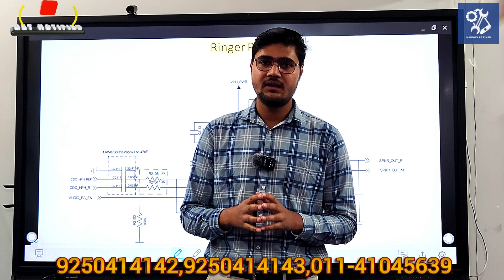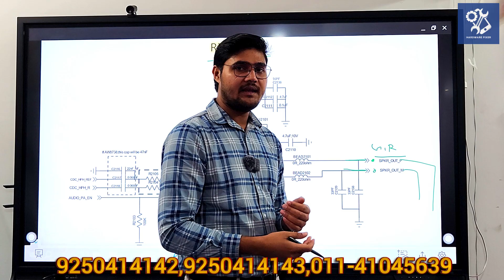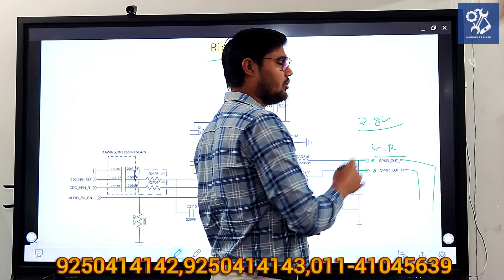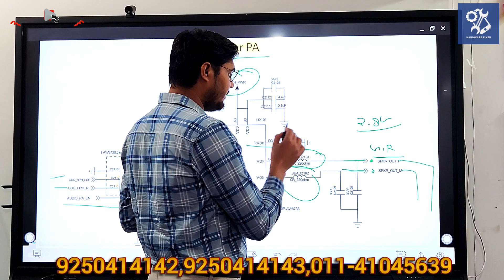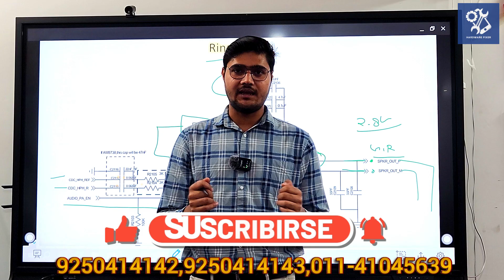Ringer PA Full Video Explain in Hindi | Ringer Section (audio PA) Explanation in Hindi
मोबाइल रिपेयरिंग कोर्स करने के लिए नीचे दिए गए फॉर्म को भरे.

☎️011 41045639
LIMITED SEATS AVAILABLE
BOOKING NOW
HURRY UP
Android  Fresher to Advance Chip Level Training
👉How to use multimeter
👉How to use dc machine
👉How to work components knowledge
👉How to use multimeter cool testing
👉How to use multimeter hot testing
👉How to work mobile all section explain
👉How to use thermal camra minor shorting
👉How to use DSO oscilloscope machine
👉How to use SMD air & temprecher control
              👉 Foult finding eazay mithout 👈
👉 Components knowledge
👉Mobile cercuit knowledge all section
👉How to remove normal cpu &emmc remove and refix eazay mithout
👉How to remove cpu normal black pasted& hard black pasted cpu remove and refix eazay mithout
👉How to remove dual teckor cpu &ram remove and refix eazay mithout
👉How to remove Samsung dual teckor cpu &ram  remove and refix eazay mithout 101% successful report
👉How to Remove white pasted ic remove and refix eazay mithout
👉dead phone foult finding eazaj mithout
👉Primeri short  and secondry short remove eazay mithout with multimeter
👉how to work(PMI&BQ ic .) Full explain step by step
👉How to main power ic(PM) full explain step by step
👉How to work (grafix ic) full explain step by step
👉How to work( grafix ic i2c bases)latest mobile step by step by step
👉how to work (light ic) full explain step by step
👉How to work (light ic i2c bases) latest mobile step by step
👉How to work (charging ic)full explain step by   step
👉How to charging error problem explain step by step
👉How to fake charging problem explain step by step
👉How to work ringer &mic& spk section full explain step by step
👉How to work headphone section explain step by step
👉how to work tuch section full explain step by step
👉how to work camera section full explain step by step
👉How to work wifi &bt section full explain step by step
👉How to work network section full explain step
 by step
👉How to solv haf flight mode problem full explain step by step
👉How to full explain cpu protocol every section step by step
👉How to work insert sim problem explain step by step
👉How to full explain ufi & eazyjtag full explain
👉How to Chang emmc mtk cpu all model
👉How to Chang emmc Qualcomm cpu . Xiaomi.etc
👉How to explain reprogram emmc &ufs
👉All model hang on logo and restart problem💯 successful rebport
👉All model unknown basband problem fix solution step by step
👉How to make damez pad repair and micro jumper eazay mithout
👉All model under masking jumper eazay mithout
👉How to make scratch cpu and reboll
👉👉👉Other bahut sare new Solution 👈👈
🔥🔥🔥🔥 🔥🔥🔥🔥🔥🔥🔥🔥🔥🔥🔥🔥🔥🔥🔥🔥🔥🔥🔥🔥🔥🔥🔥🔥🔥🔥🔥🔥🔥🔥🔥🔥🔥Screen fixer delhi🔥🔥🔥🔥🔥
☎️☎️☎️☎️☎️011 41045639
Address.Screenfixer
Watch and share a video.
RZD70 MAHAVIR ENCLAVE MAIN PALAM DABRI ROAD ICICI BANK 2ND FLOOR NEAR DASHRATH PURI METRO STATION
UNDER LENSKART
NEW DELHI 110045